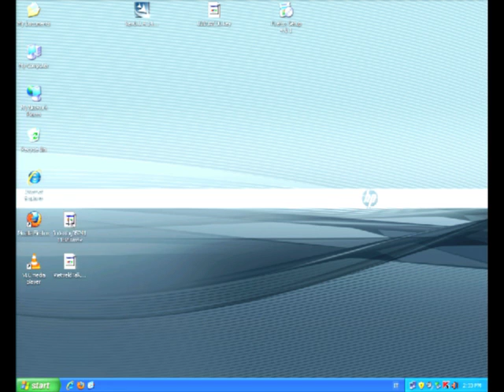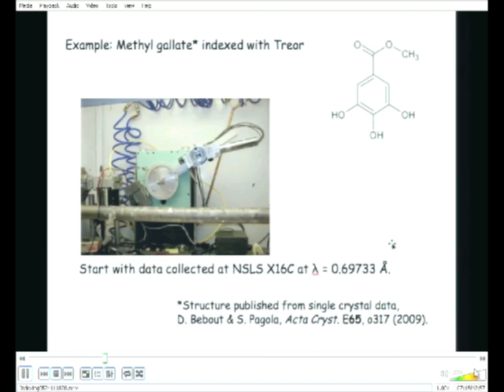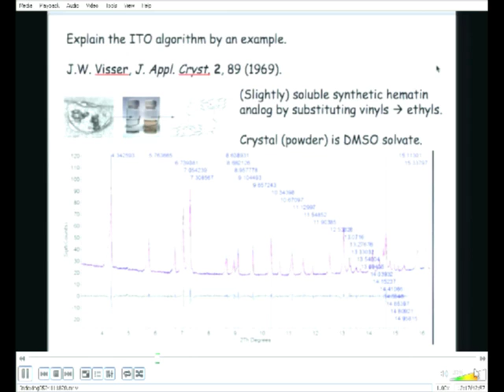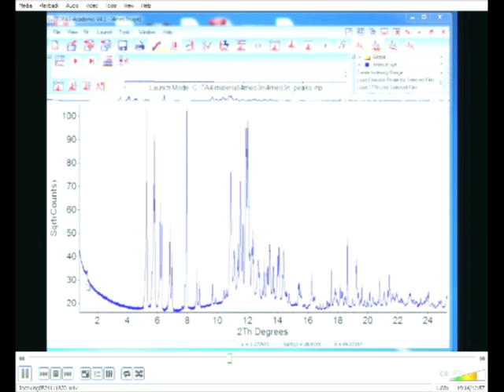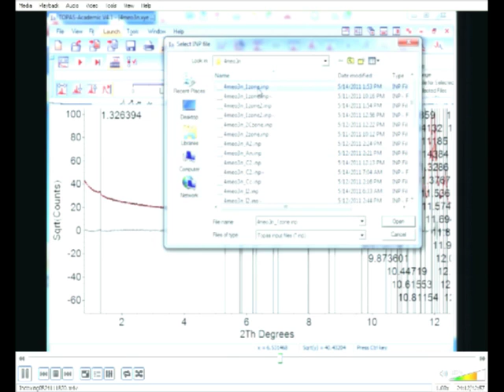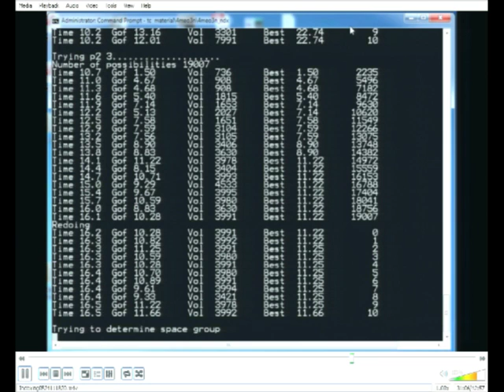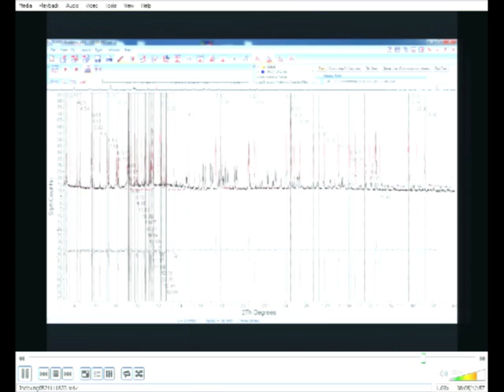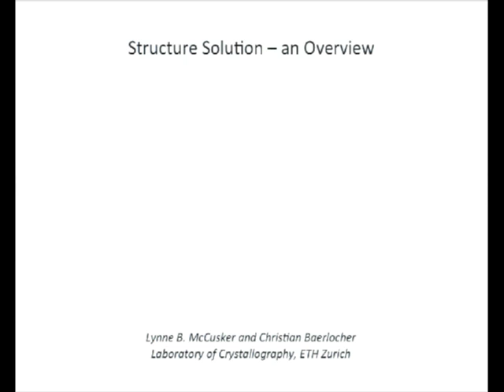Peter W. Stephens: Indexing Powder Diffraction Data